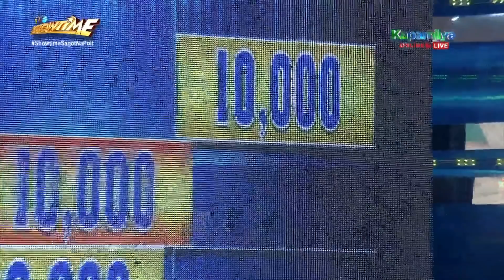Vice Ganda wants to involve Kim Chiu in physical hosting | It's Showtime Madlang Pi-POLL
Vice Ganda wants to involve Kim Chiu in physical hosting.